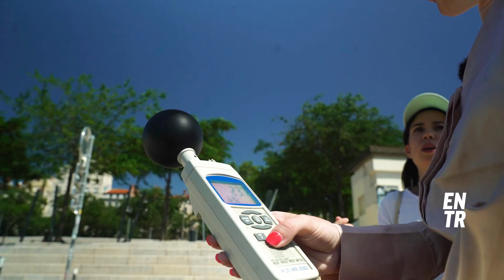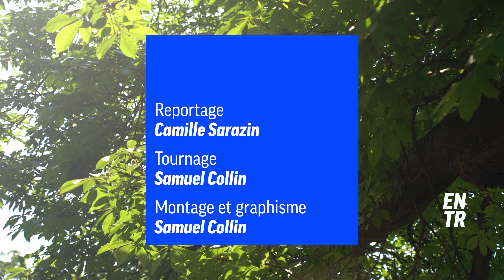Lyon se prépare aux vagues de chaleur 🥵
T’imagines Lyon avec le même climat que Madrid ? Si rien n’est fait, c’est ce qu’il pourrait arriver. Et d’ici moins de 30 ans !

Alors il faut penser dès maintenant à l’aménagement de la ville, pour ne pas crever de chaud dans les rues pendant les périodes de canicule. On t’explique comment !

La promesse de la métropole de Lyon de planter 300 000 arbres

Chapitres :
00:00 - 00:55 : Le problème à Lyon
00:56 - 03:20 : Les quais du Rhône
03:21 - 07:32 : La rue Garibaldi
07:33 - 10:38 : La place Bellecour

ENTR, c’est un projet européen, avec des rédactions dans 8 pays : la France, l'Allemagne, la Roumanie, la Pologne, le Portugal, les Pays-Bas, la Belgique et la Bulgarie.